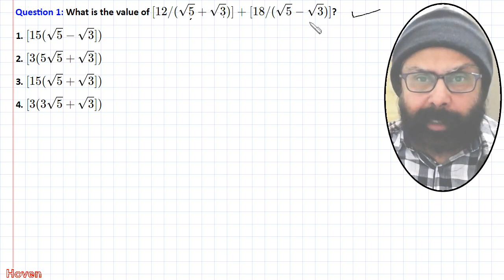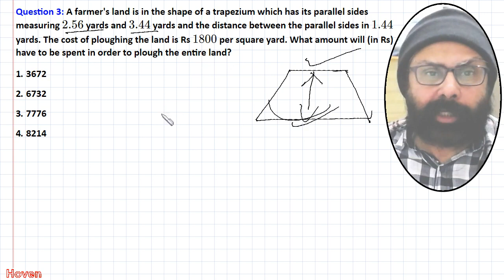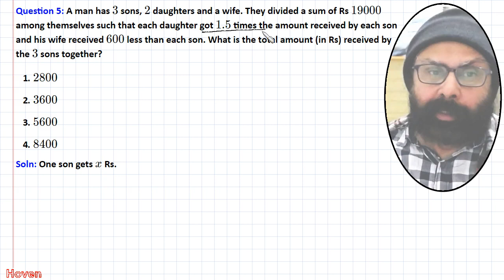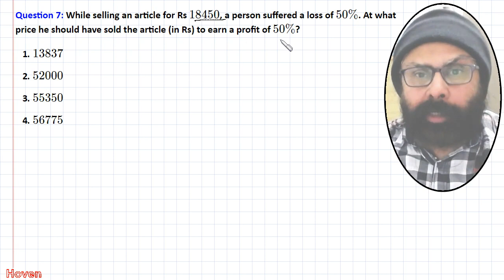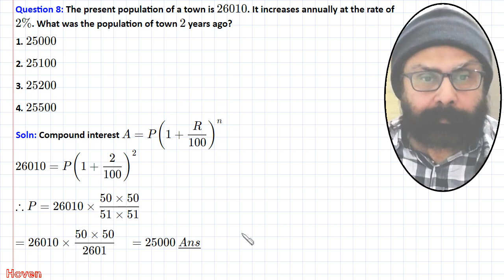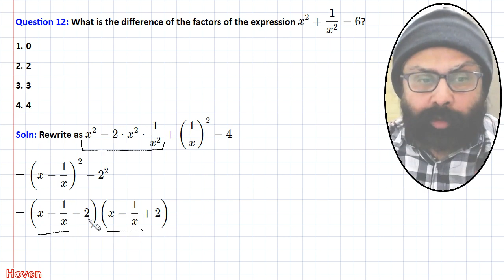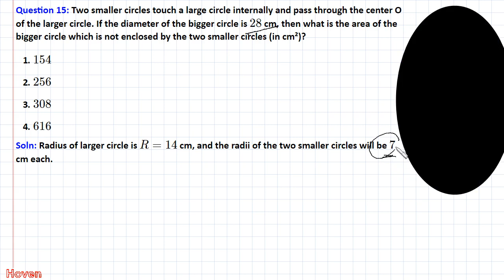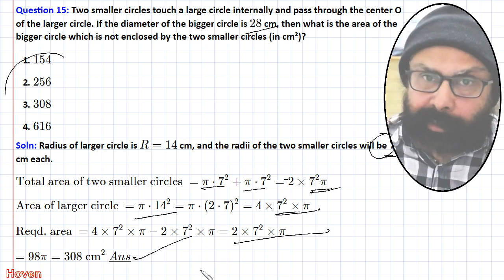( हिंदी)Bank PO, SSC CGL Aptitude Paper (Memory based) 2017